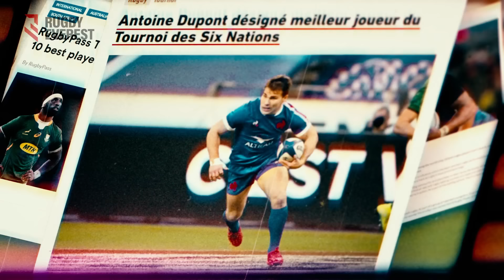Antoine Dupont: The Rugby Legend They Didn't See Coming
Discover the incredible journey of Antoine Dupont, one of the world's most exceptional rugby talents, in this captivating video compilation that showcases his rise to fame, his devastating injury, and his awe-inspiring comeback. Witness Dupont's early career highlights from 2014 to 2017, featuring his time with Castres Olympique, France U20, and French Barbarians, before he joined the ranks of France Rugby and became the best player in the world.

Delve into the emotional moments of Dupont's life-changing injury that sidelined him for more than six months. Through exclusive interviews, gain insight into his determination, resilience, and unwavering spirit as he fought his way back to the field. His story serves as an inspiring example of overcoming adversity and never giving up, even in the face of seemingly insurmountable challenges.

Relive his remarkable comeback with Toulouse from 2017 onwards, as well as his unforgettable performances with France Rugby that earned him the title of the world's best player, proving that he could rise above any obstacle. Celebrate the triumphant moments of France Rugby's Six Nations Grand Slam victory, and witness how Antoine Dupont's unwavering passion and dedication have made him a true icon of the sport.

This documentary-style video is a must-watch for rugby enthusiasts, fans of Antoine Dupont, and anyone seeking motivation to overcome challenges and achieve their dreams. Don't miss out on this incredible journey!

00:00 Introduction
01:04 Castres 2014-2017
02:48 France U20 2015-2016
03:33 French Babas 2016
04:12 Injury vs Ireland 2018
05:24 After injury interview
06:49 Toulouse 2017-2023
08:18 Ministre de l'Interieur